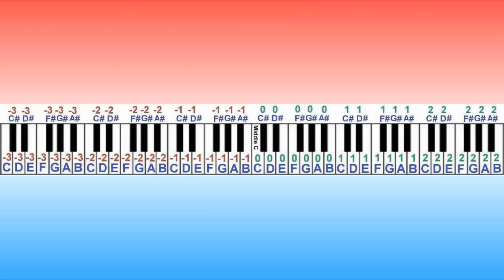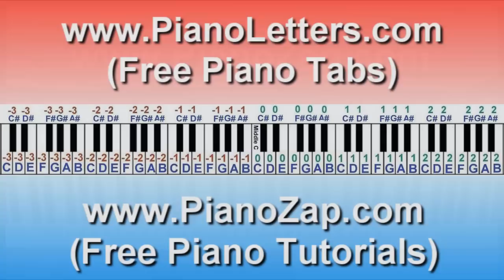Rihanna - Complicated Piano Cover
Free Piano Lesson Lessons Tutorials Music Sheets Notes Version Sheets pianoletters chords tablature guitar sheet